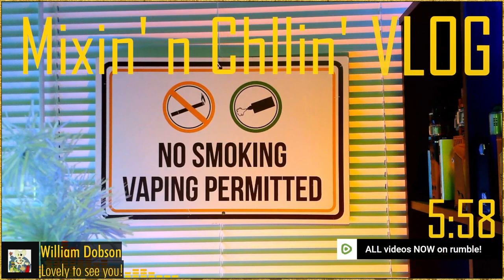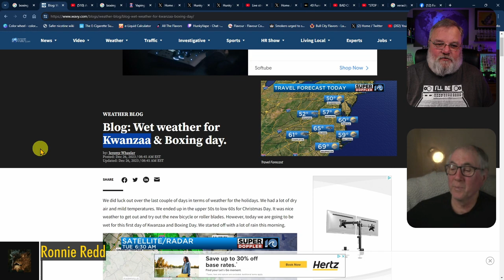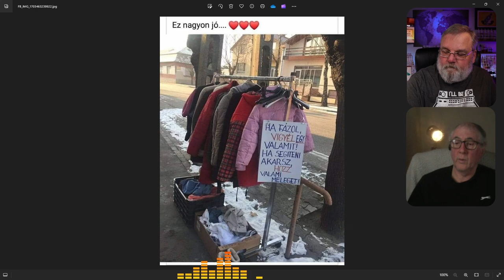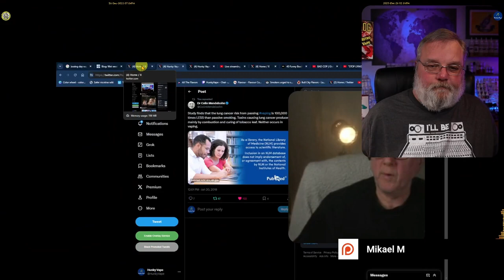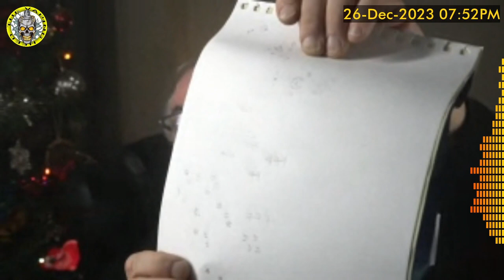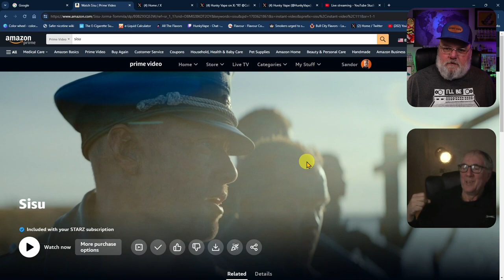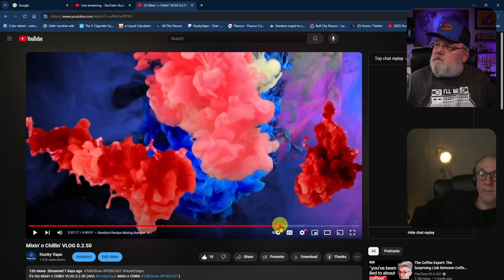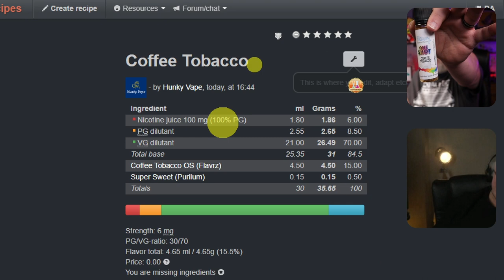Mixin' n Chillin' Boxing Day VLOG 0.2.51 CENSORED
It's the Mixin' n Chillin' Boxing Day VLOG 0.2.51 CENSORED (AKA HunkyVape Mixin n Chillin TalkShow PODCAST)
00:00 Waiting Room Chat Music
06:19 Mixin n Chillin Boxing Day VLOG 0.2.51 Introduction
09:01 What's Going On? Today's Agenda

29:51 News, Science, Advocacy
“STOP LYING!!” | Tucker Carlson & Russell Brand FULL INTERVIEW

43:15 Flavor Explosion
Adult Beverage Review
- Alex's Beverage No. 1 – Pennsylvania Dutch Salted Caramel Cream Liqueur 12.5% ABV
- Alex's Beverage No. 2 – Pennsylvania Dutch Egg Nogg Cream Liqueur 14.75% ABV
- Kenny's Brew No. 1 – Kronenbourg 1664 5.5% ABV
- Kenny’s Bres No. 2 – Baileys Original Irish Cream 17% ABV

53:30 Hand Checks Everyone

58:50 Dad Jokes

1:16:40 Random Conversations

1:33:10 CNBC International Vape Advocacy

2:13:13 What is everyone vaping on today?
2:53:09 Favorite Movies
How the West Was Won
Sound of Freedom

3:31:31 Retro Vape
Damn Vape Atemporal RTA

4:09:23 Revisit Nectarine, Mango, Pineapple, Citrus Mixing

4:42:00 Flavrz Coffee Tobacco One Shot Mixing
5:14:00 Time to wrap it up

5:21:45 Hunky Vape Mixin' n Chillin Boxing Day VLOG 0.2.51 Conclusion